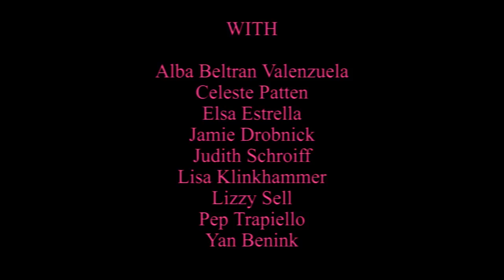Klinkhammer - Braune Augen feat. P. Trapiello (official video)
A video by LJMK

Starring
Alba Beltran Valenzuela
Celeste Patten
Elsa Estrella
Jamie Drobnick
Judith Schroiff
Lisa Klinkhammer
Lizzy Sell
Pep Trapiello
Yan Benink

Digitized at Martha Rose Studios

Written, performed, recorded and produced by Lisa Klinkhammer
Additional Vocals by P. Trapiello
Mix by Dawid Szczesny
Master by Steddy
Out on Papercup Records 2021